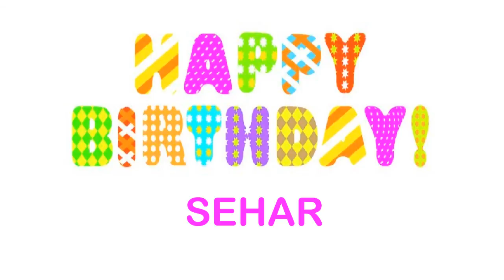Sehar Birthday Wishes & Mensajes